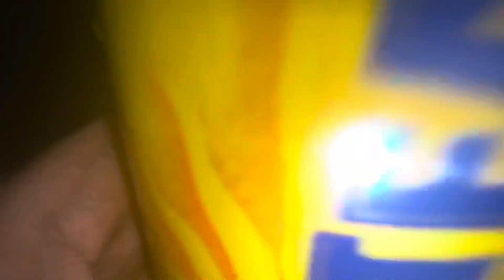Santa’s little helpers cuttin wood ;)